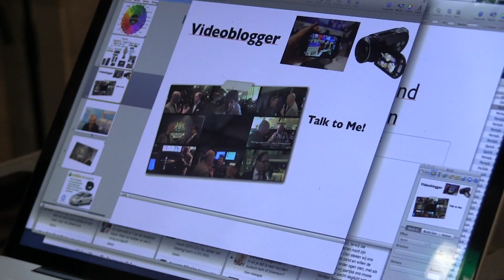Oproep Tesla Transformatie